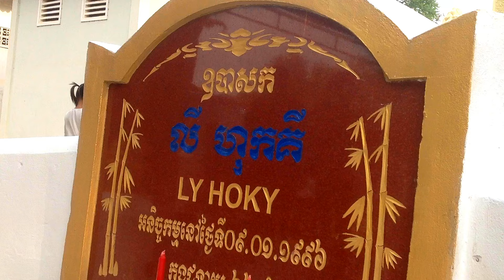Family Ritual Ceremony ǀ Grave Ceremony At My Country Village ǀ Cambodia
Stay locally, Watch globally..!